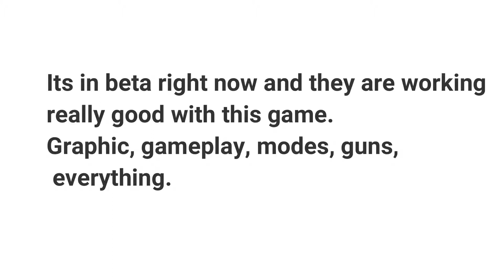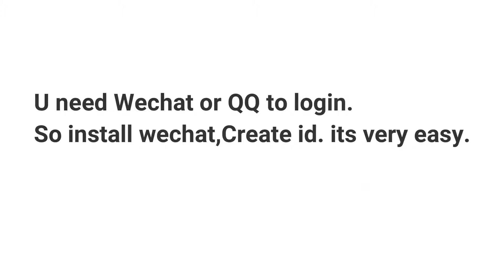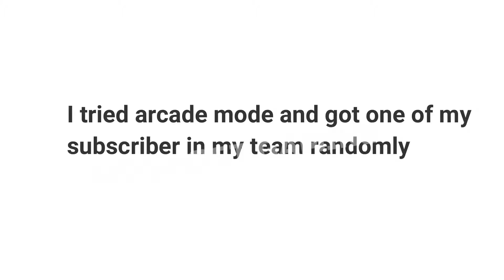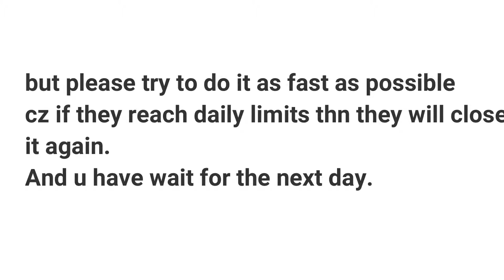How to DownloadAnd Install PUBG Mobile New Version update1.1.7| 4X4 |Bhoon Gaming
2--How to Make Gaming YouTube Channel Intro Like Dynamo android| Bhoon Gaming| PUBG Gaming intro Sniper
3--How to Get 300 UC 9999 BP 2 Crate in Just 270 RS use Jezz Telenor Sim Balance
4--COD Mobile 1st Beta Gameplay | Call Of Duty Release Date Confirmed | Bhoon Gaming | 20kill one death